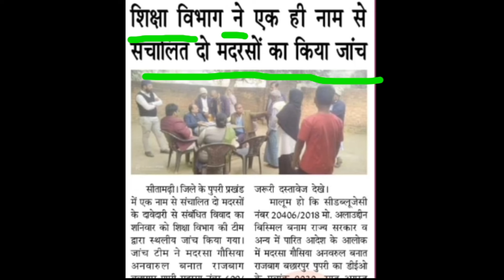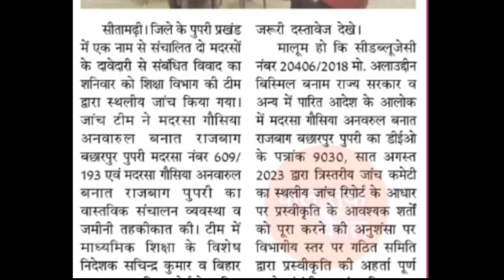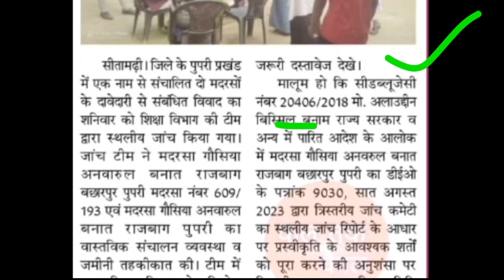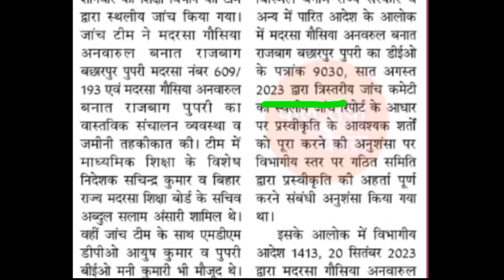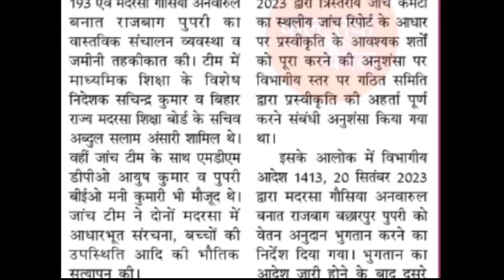बिहार मदरसा बोर्ड बड़ी अपडेट/मदरसा शिक्षकों अलर्ट हो जाओ/सचिंद्र कुमार/अब्दुस सलीम अंसारी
Bihar madarsa board Patna teachers ke liye badi update
Bihar madarsa board Patna teachers ki janch hogi
Bihar madarsa board Patna sabhi janch shuru
Bihar madarsa board Patna janch karen ke liye Sachinder kumar Abdus Saleem Ansari